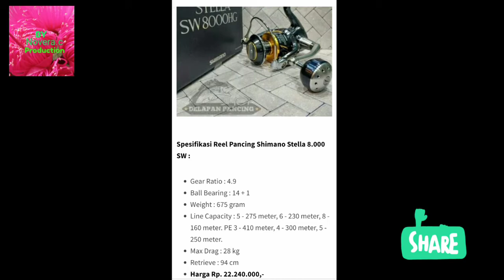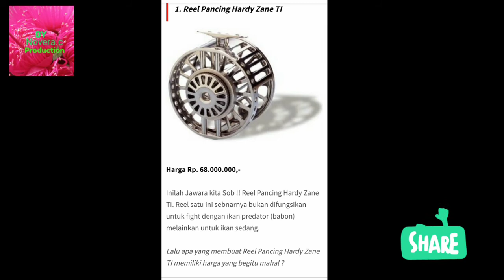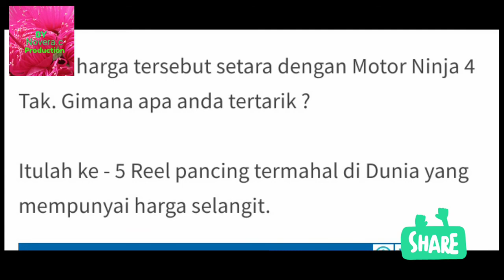Reel spining Termahal di Dunia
Assalam mualaikum...
Berikut daftar 5 reel spining termahal di dunia yg peranah ada si abad ini,reel ini seharga Motor ninja 250cc 4 tak😱
Sumber info Mbah goggle,silakan kalau berminat bisa pesan lewat online di toko2 online yg ada saat ini👍